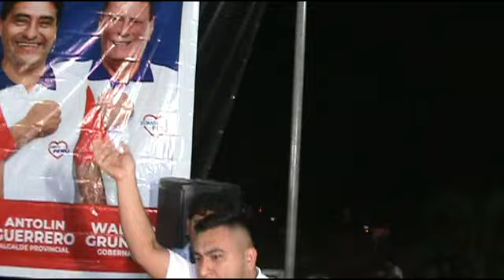francois y antoln pesentacion de candidatos 21 08 20221